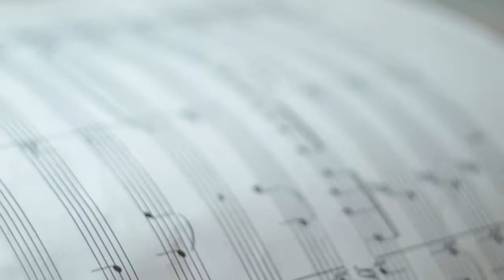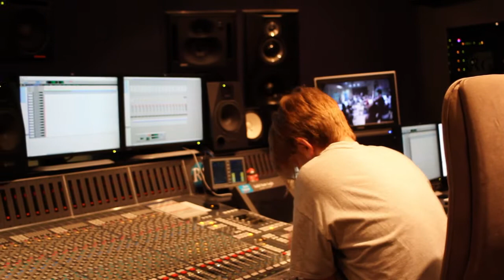Behind The Premonition - a Symphonic Tribute to HAKEN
Here is a short documentary from a recording session from July 2014. Symphonic Theater of Dreams project was recording our single PREMONITION - a Symphonic Tribute to HAKEN.
Soon we will start a pledge campaign for a full abum. We hope to release a full album till the end of 2015 with help of fans.

Michał Grall - film director
Tomasz Bartoszek - videographer
Special thanks for Anna Cichosz for professional English translations.

Conductor: Szymon Morus
Orchestra: Sinfonietta Consonus
Arrange, Orchestrations: Michał Mierzejewski

Strings
I Violin: Sara Kupc, Dominika Heimowska, Joanna Aksnowicz, Aleksandra Denga, Martyna Kopiec, Judyta Sawicka, Dorota Sulich, Julia Ziętek, Magdalena Król, Katarzyna Dereszyńska, Paula Abdulla
II Violin: Magdalena Szczypińska, Aleksandra Szymańska, Joachim Oller, Filip Orlikowski, Tomasz Chyła, Małgorzata Fiodorowicz,
Karolina Gutowska, Katarzyna Libront, Klaudia Kowacz
Violas: Krzysztof Szwarc, Maciej Rogoziński, Michał Piwowarczyk, Ewelina Bronk, Maksymilian Krzak, Eliza Falkowska
Cellos: Weronika Kulpa, Małgorzata Oller, Patrycja Taradejna, Karolina Kilian, Magdalena Niewińska, Katarzyna Kamińska
Contrabasses: Adam Pachla, Krzysztof Słomkowski, Sara Chmiel

Woodwinds
Flute: Anna Maria Jachimowicz
Oboe: Małgorzata Jaśkiewicz
Clarinet: Łukasz Szajewski
Bassoon: Edyta Szleszyńska

Brass
Trumpets: Paweł Hulisz (I), Michał Tyrański (II), Robert Bracki (III)
F. Horns: Michał Szczerba (I, III), Piotr Kowalski (II)
Marc Papeghin (special guest; IV, V, VI)
Tenor Trombones: Artur Borkowski (I), Mateusz Zielke (II), Krzysztof Gudelun (III)
Bass Trombones: Bogdan Kwiatek (I), Mariusz Stawski (II)
Tuba: Grzegorz Dybała

Grand Piano: Bartosz Kołaczkowski

Percussions: Mateusz Wiczyński
Orchestra recorded at the Radio Gdańsk studio by Jan Galbas.
Mixed and mastered at the Sounds Great Promotion Studio in Gdynia by Jakub Mańkowski (June, July 2014)
Graphic design, art direction by Stephen van Baalen
Photographers
Marta Koźbiał-Godlewska, Michał Gralak, Tomasz Bartoszek, Jakub Legosz
Management crew:
Wioletta Jedynak - manager and producer during Premonition's recording session and rehearsals
Michał Mierzejewski - Founder of Symphonic Theater of Dreams, Artistic Director in Sinfonietta Consonus orchestra, coordinator

Film Credits
Tomasz Bartoszek - videographer, special FX